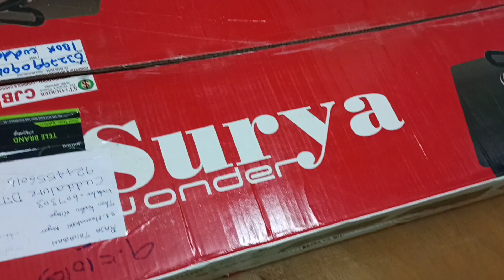பழைய பொருள்களைமாத்திப்புதுப்பொருள் வாங்குங்க#Change your old things#